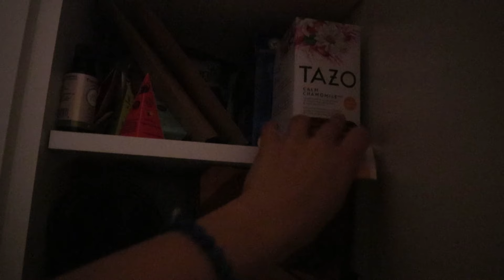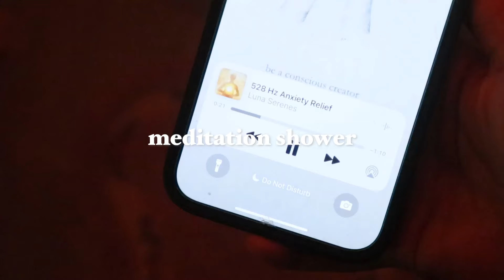the ultimate reset routine ⋆˚✿˖° deep cleaning, self care, cooking VLOG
hi everybody!! ♡ been forever since I have posted on YouTube but lots of have been happening behind the scenes from personal life, work & travel. Currently I am in Bali traveling right now but I have lots of videos to post for you guys! I miss you guys dearly & I want to mention that this video was filmed months ago before I moved back home. Today's video we are just going to do a big reset, keeping each other accountable & inspiring you guys to get your sh*t together!!! Lots of cleaning, cooking, selfcare & just a chatty vlog!

♡ AMAZON STORE FRONT:

♡ PODCAST PLATFORMS ♡

⋆𐙚₊˚⊹♡ contents of the video ⋆𐙚₊˚⊹♡
00:00 - intro
2:19 - night time routine, chit chat, skincare
5:45 - journaling & meditating, late night tea,
6:26 - deep cleaning, cleaning makeup brushes
6:35 - giving my dog a bath
7:48 - unbox some packages with me
12:08 - deep cleaning
12:25 - cleaning & watering my plants
13:30 - cutting some flowers
13:47 - cooking dinner
14:23 - meditation shower
14:33 - chit chat grwm, taking my vitamins, daily greens, deep cleaning

morning motivation, goal setting, aesthetic vlog, that girl routine, wellness, daily routine, spirituality, spiritual healing journey, setting boundaries, journaling, healthy habits, healthy morning routine, how to get out of a slump, getting out of a slump, spending time alone, reset vlog, birthday vlog, week of workouts, grwm gym, what i eat in a day healthy, how to get motivation, how to be productive, healthy habits, how to get motivation, trying healthy habits, how to change your life, how to get out of a slump, getting out of a slump, how to be confident, how to be that girl, how to be productive at home, how to become that girl, how to glow up, how to start working out, how to glow up, weekly reset, getting my life together, new year motivation, productive days in my life, that girl routine, living alone diaries, productive routine, my routine, self love, taking care of myself